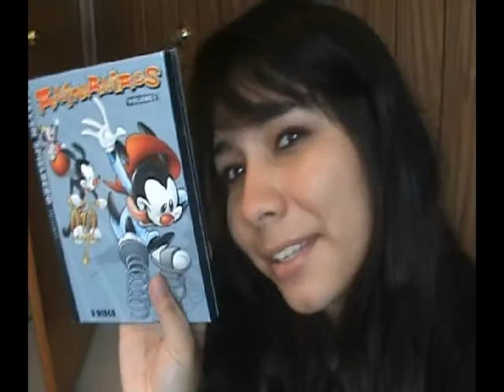Wednesday, again! (4/1/09)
Yup it's Wednesday again! The topic for the week is bullying... my God I never realize how long my videos are until I attempt at editing them. I just babble on and on and on. =/

Question: If you were a dinosaur which one would you be, and why?
Challenge of the Week: *cringe* I definitely felt challenged.